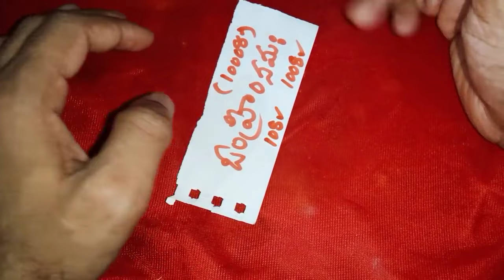సర్వ కార్య సిద్ధి మంత్రం ఏ పని చేసినా విజయం చేకూరుతుంది జనాకర్షణ కలుగుతుంది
Call for appointment :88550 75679
Time:10.00 AM TO 1.00 PM And 3.00 PM TO 6.00 PM
phone appointment fees: 500 rupees,
Urgent Appointment fees: 2500 rupees.
personal appointment fees: 2500 rupees,
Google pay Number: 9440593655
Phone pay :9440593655